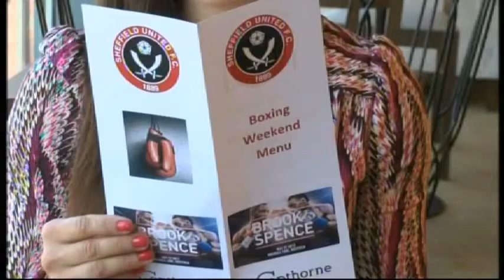Preview of Kell Brook vs Errol Spence Jr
Interviews with Kell Brook,  Errol Spence Jr,  Dominic Ingle,  Johnny Brook,  Sophie Whittam & Anna Junnila.